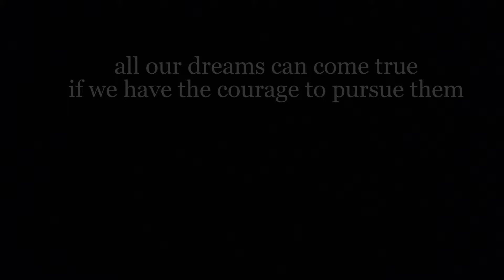Pas op the movie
Scouts Don-Bosco proudly present "pas op the movie" made by our JV's